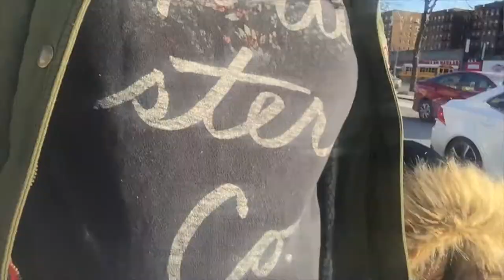I Heard My Baby Brother's Heartbeat !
I Heard My Baby Brother's Heartbeat ! Mia helps the doctor find her unborn baby brother's heartbeat. What a pleasant sound to hear!

First Instrumental Produced by: IG- @almightymaisonmax